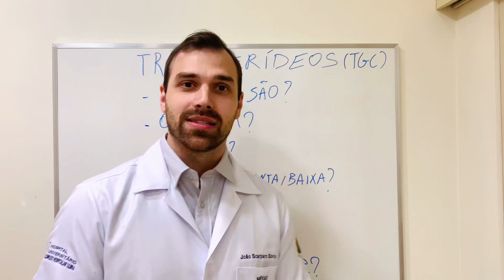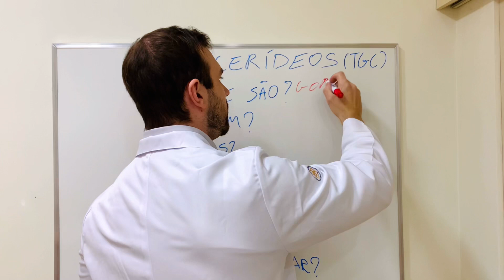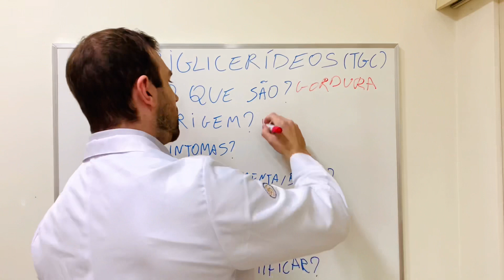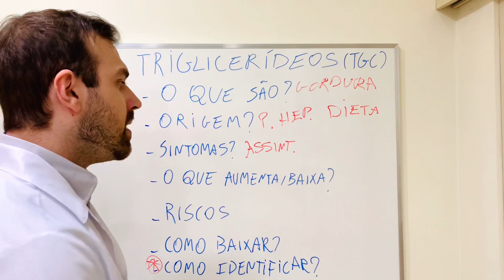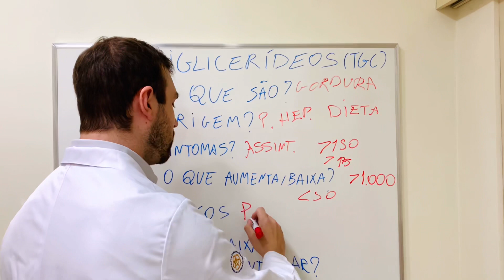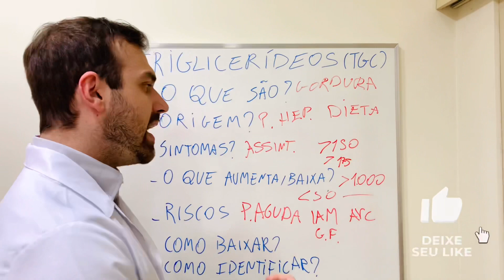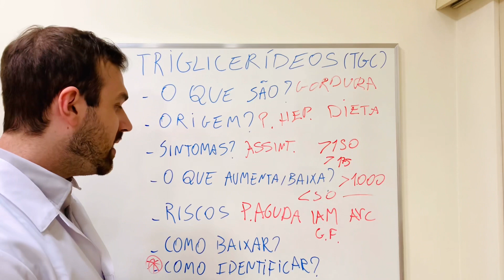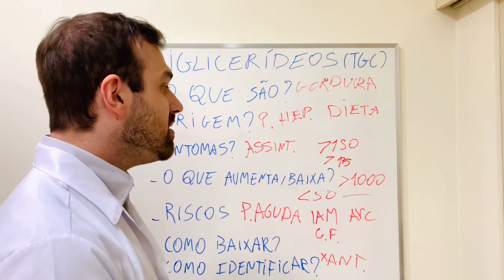Triglicerídeos alto, normal ou baixo? O que é? Tem sintomas? É perigoso?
Triglicerídeos alto tem sintomas?
O que é? É perigoso?
O valor de triglicerídeos normal seria até 150mg/dl em jejum.
Triglicerídeos baixo pode indicar distúrbios hormonais, como hipertireoidismo, mas também podem ser normais.
Saiba também como baixar triglicerídeos alto e o que fazer, qual médico procurar.

Índice do vídeo:
0:00 Inscreva-se
0:15 Introdução
0:30 Triglicerídeos